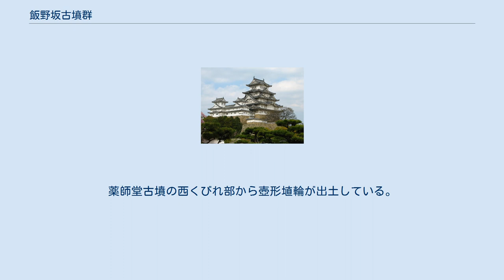飯野坂古墳群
飯野坂古墳群（いいのざかこふんぐん）は、宮城県名取市飯野坂山居に所在する大型前方後方墳が群集する特異な古墳群である。
 1978年（昭和53年）3月16日、国の史跡に指定される。
 本古墳群は、標高30mの愛島丘陵の北東部縁辺の名取市飯野坂5丁目から名取が丘1丁目にかけて立地している。
開発ブームがこの地にも押し寄せてきて、名取ニュータウン造成計画が持ち上がった。
これに対処するために名取市教育委員会により、1975年（昭和50年）、1976年（昭和51年）に古墳群を含む地域一帯の地形測量が行われ、本古墳群が前方後方墳と方墳を含む全国的にもあまり例のない特異な構成であることが判明した。
その後、史跡に指定されることになった。
 築造年代については、方墳の山囲古墳が後期古墳に属し、薬師堂古墳などの前方後方墳は、築造順があるものの4世紀末から5世紀にわたると考えられている。
 なお、当丘陵の南東部には東北地方最大の前方後円墳である雷神山古墳（地図）が、円墳の小塚古墳（地図）と並んである。
 現在の史跡指定区域内には、5基の前方後方墳と2基の方墳がある。
史跡指定区域の南側には、かつて山囲古墳と唐戸塚古墳があった。
 当地の古墳は、東に向かって仙台平野（名取平野）に突き出した愛島丘陵の北東端に並んでおり、5つの前方後方墳は総て後方部を北西、前方部を南東としている。
 まず、以下の4基の前方後方墳が北西から南東にかけてほぼ一直線状に並んでいる。
 山居古墳の東側に、以下の3基の古墳が並んである。
 当史跡には指定されていないが、宮山古墳の南側に隣接して唐戸塚古墳（からとづか）、および、薬師堂古墳の南側に山囲古墳（やまがこい）があった。
 1949年（昭和24年）、山囲古墳が発掘調査され、主体部は横穴式石室で、頭椎大刀（かぶつちたち）が出土している。
薬師堂古墳の西くびれ部から壺形埴輪が出土している。